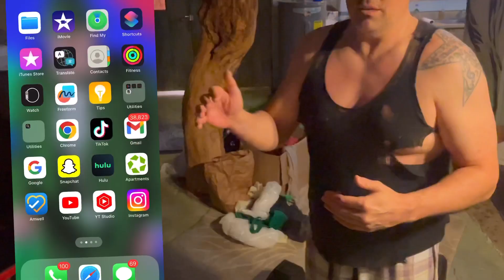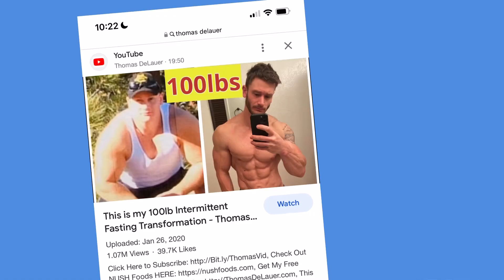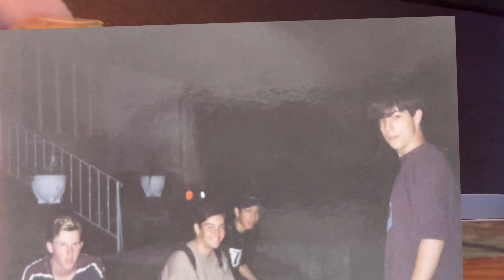New video update for me, God and Jesus, that includes you.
Vlog on John Birmingham.